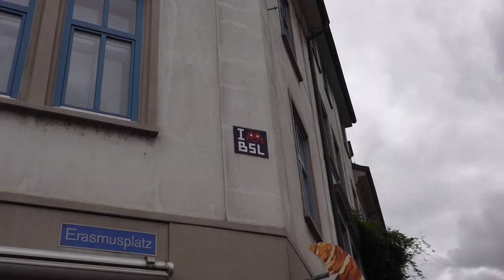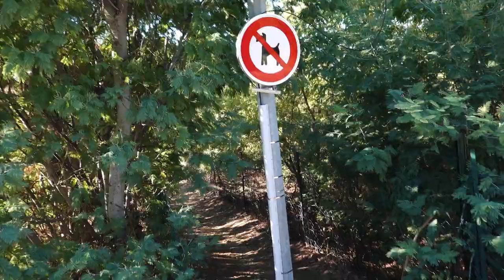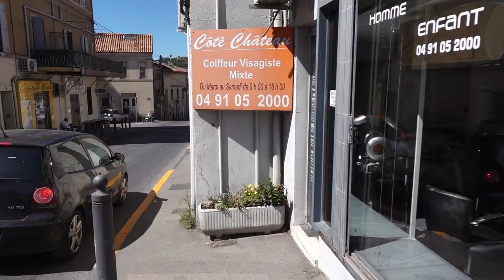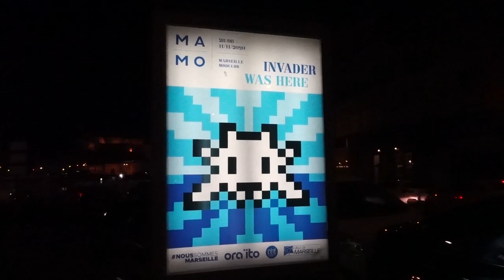SPACE INVADER HUNT : Marseille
this video was shot in September 2020
I now have 95 out 97 one destroyed, the other at an expensive restaurant

Leaving you with screenshot of Totoro and my bike on the invader live feed